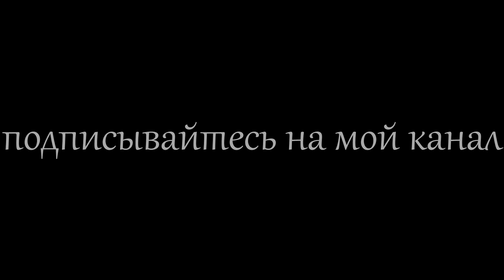РЕЦЕПТ ОКРОШКИ НА ХЛЕБНОМ КВАСЕ. КАК ПРИГОТОВИТЬ ХОЛОДНЫЙ СУП В ЛЕТНЮЮ ЖАРУ.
Что может быть лучше окрошки в летнюю жару? ТОЛЬКО ОКРОШКА!!! Предлагаю Вам рецепт окрошки на хлебном квасе. Я готовила окрошку с колбасой и на хлебном квасе. Можно также окрошку приготовить вегетарианскую.

1. Картофель вареный - 6 шт
2. Яйца вареные - 5 шт
3. Колбаса вареная - 300 гр
4. Редис - 300 гр
5. Огурцы - 4 шт
6. Лук зеленый - 2 пучка
7. Укроп - 1 большой пучок
8. Квас хлебный на 1 порцию - 1 стакан
9. Сметана - 2-3 ст. л на одну порцию
10. Соль - по вкусу

Оцените видео лайком, комментарием, подпиской. Это лучшая награда.

Приятного аппетита!!! Кушайте на здоровье.

Попробуйте рецепт и опишите о своих впечатлениях в комментариях. И не забывайте включить колокольчик, чтобы не пропустить новые рецепты. Продолжение будет.